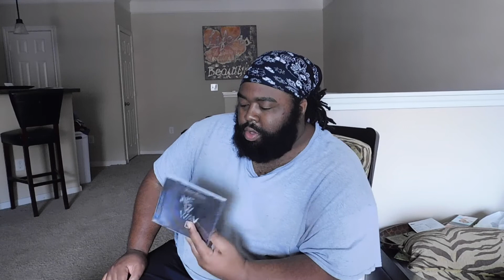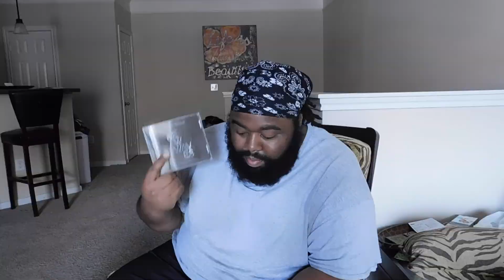Bone Thugs "New Waves" Album Review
My review on Bone Thugs'' new album "New Waves."
My new mixtape: